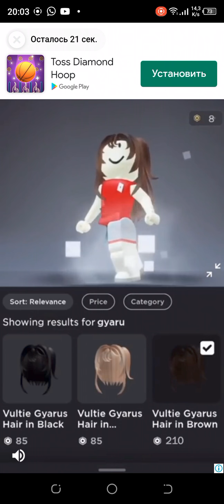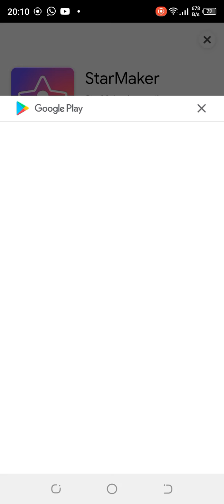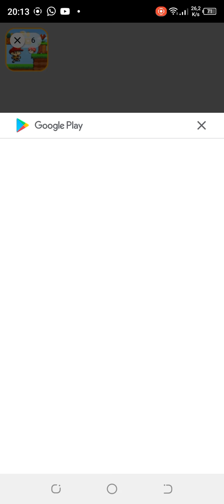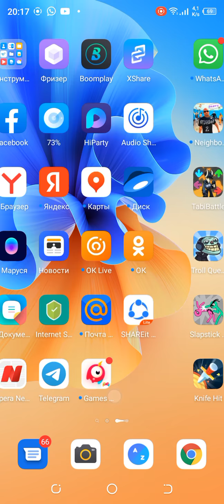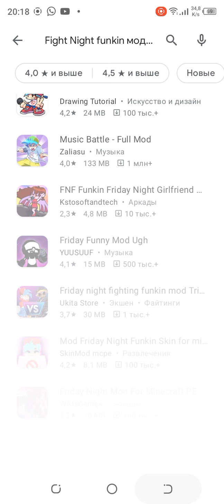15 сентября 2021 г.